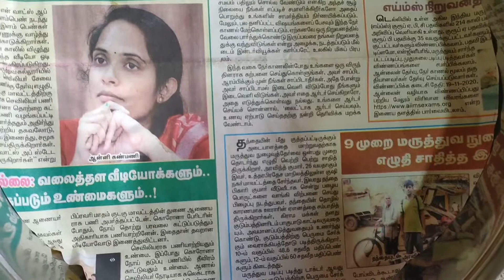Easy and Clean Maintaining Kitchen Tips Part-3/Time Saving Tips🙄🙄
Easy and Clean Maintaining Kitchen Tips Part-3/Time Saving Kitchen Tips🙄🙄